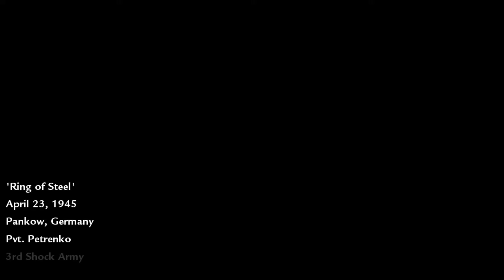Call of Duty: World At War - Part 9 - Ring of Steel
Resuming through the Call of Duty: World At War Campaign!

Pvt. Patrenko and Sgt. Reznov push on through Pankow in order to to surround the city of Berlin and its people.

MarxAthium